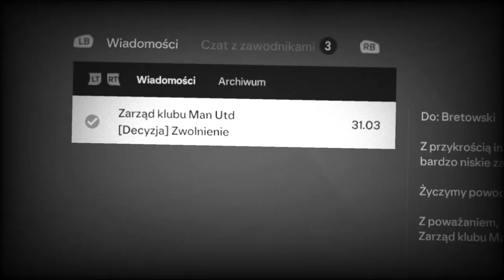[#19] ZWOLNILI MNIE?! TO KONIEC... | NA RATUNEK MANCHESTEROWI UNITED | EA FC 24 KARIERA MENADŻERA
DZIEWIĘTNASTY ODCINEK NASZEJ KARIERY MANCHESTEREM UNITED! DZISIAJ PRZED WAMI FINAŁ CARABAO CUP I DECYZJA ZARZĄDU O. NO WŁAŚNIE. PRZEKONAJCIE SIĘ SAMI! ENJOY!
😄PODOBAŁ CI SIĘ MATERIAŁ? ZOSTAW SUBSKRYPCJĘ Z DZWONECZKIEM I ŁAPKĘ W GÓRĘ!
Cześć, nazywam się BRET! Moim zadaniem jest tworzenie dla Was jak najlepszego kontentu z